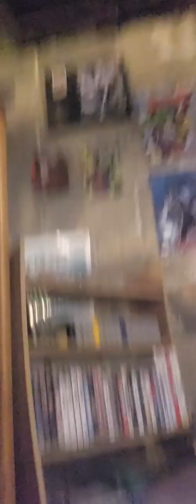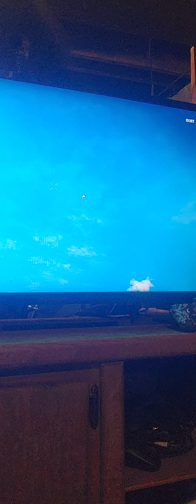Sure bird watching on just cause 3